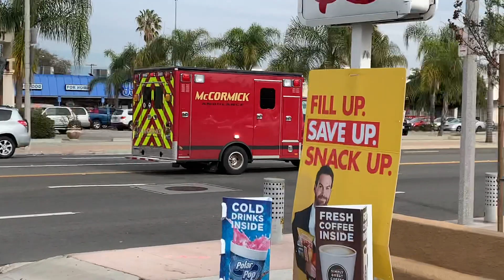McCormick Ambulance responding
McCormick Ambulance 1601 responding to a medical emergency